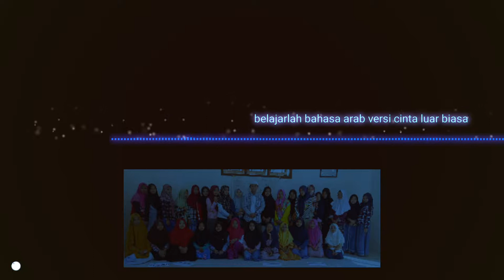Lagu Belajar Bahasa Arab versi Cinta Luar Biasa